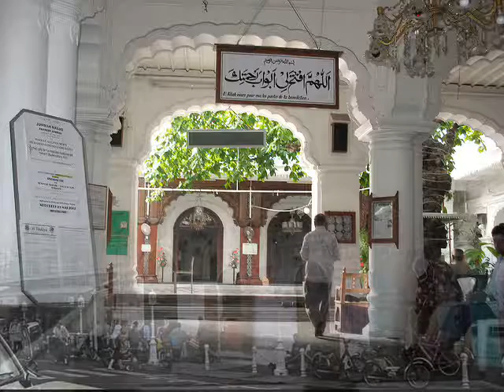Surah Ibrahim P2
Darse Quran: Translation and explanation of Surah Ibrahim by Maulana Muhammad Ibrahim Khushtar at Jamia Masjid, Port Louis, Mauritius 1971